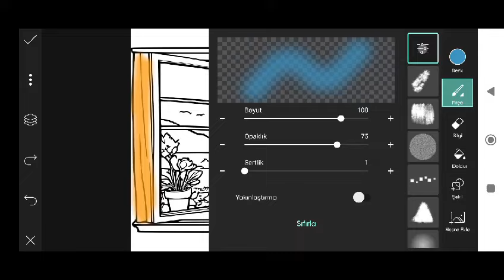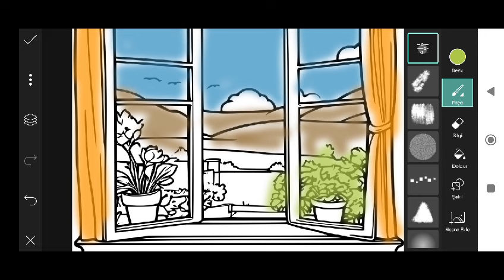Trending HDR video | A Screen Of Pure Pink sdc editing cc | Background | Bp Backdrop A380F #333